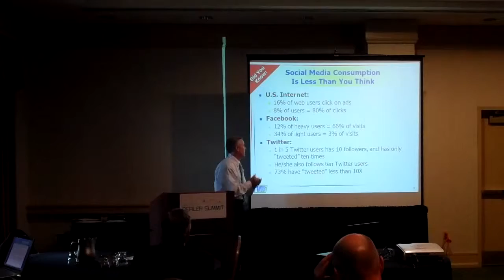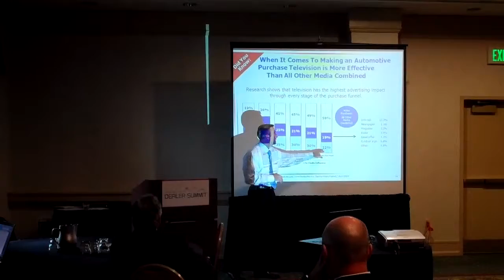Scott Roskowski of the TVB at the Innovative Dealer Summit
Scott Roskowski of the Television Bureau of Advertising at the Innovative Dealer Summit. Video by Arnold Tijerina.